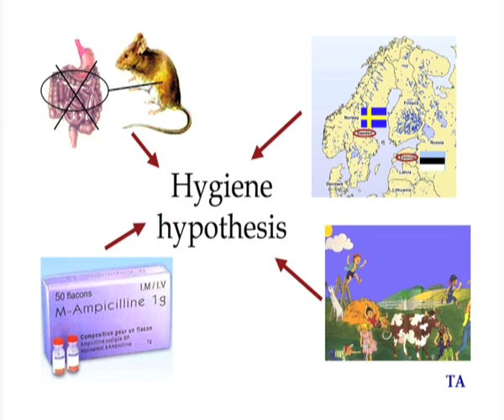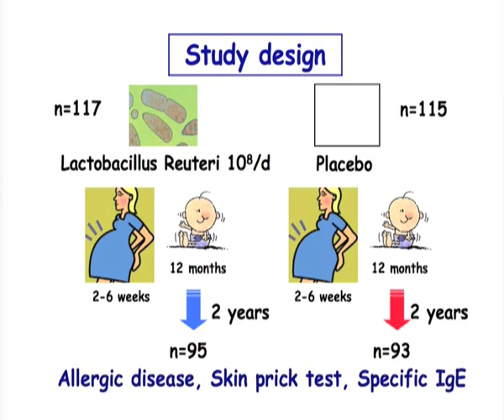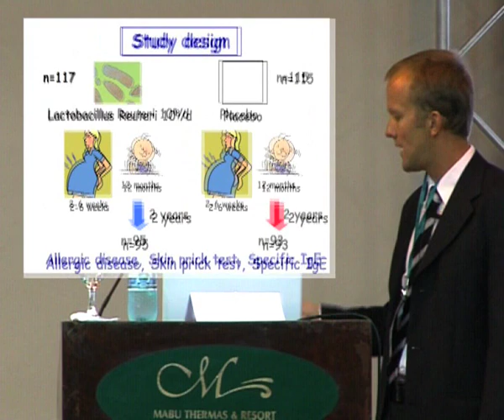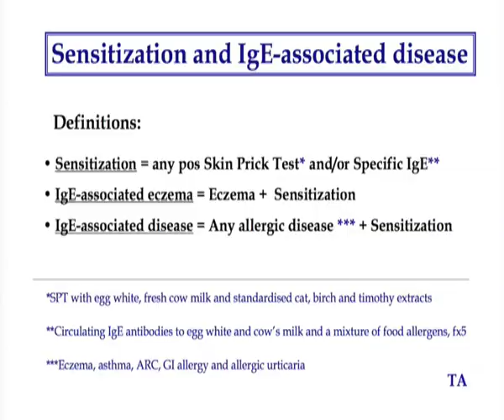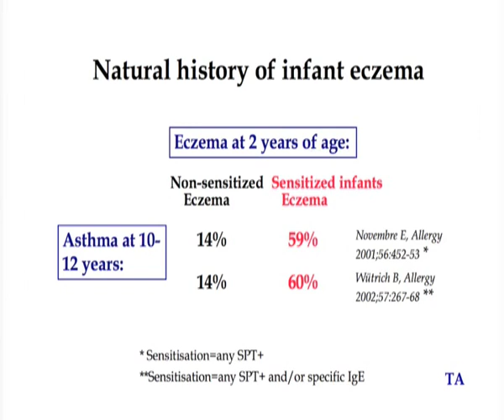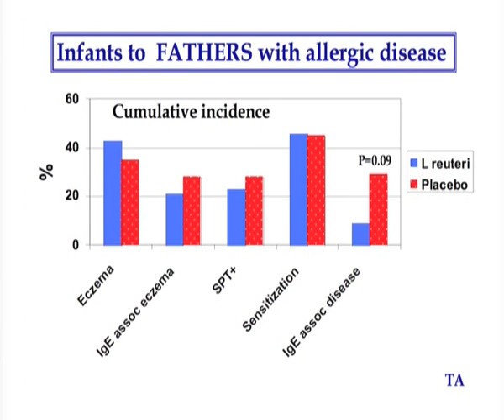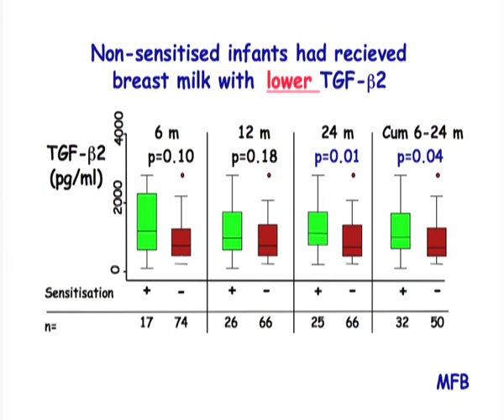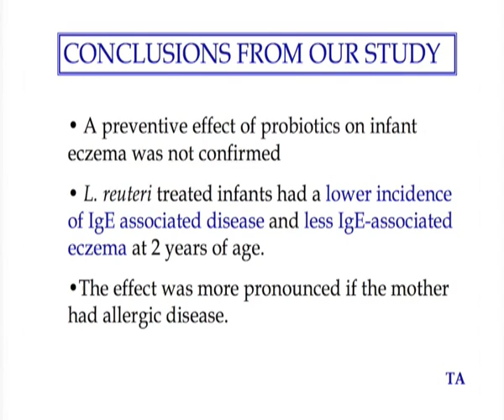Dr. Thomas Abrahamsson, Sweden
Prevention of IgE-associated eczema using probiotics